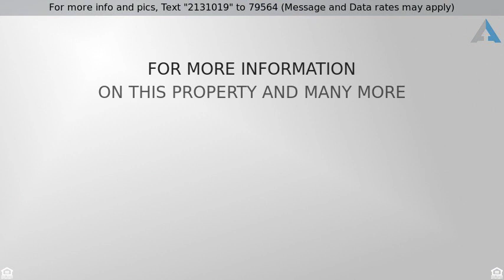Priced at $549,500 - 1450 Prefumo Canyon Road, San Luis Obispo, CA 93405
Note Price Reduction. Great Starter Home or Great

Note Price Reduction. Great Starter Home or Great rental, you decide! Has been a rental for five years, good income. Call LA for Details  Exterior of house and garage and fence freshly painted, new patio and landscaping. Ready for New Owners! Cute, clean, cozy and comfortable, come see this well located located townhome (Low HOA!), in the heart of all that San Luis Obispo has to offer--Whole Foods, Costco, Trader Joes, restaurants, farmer's markets, recreation, wineries, and a bus stop to Cal Poly are just a few minutes away. This bright and airy home is the end unit on a private and quiet cul-de-sac street with lots of parking (oversize double car garage plus 1 designated parking space). It offers a sunny balcony with hill views, 3 Large Bedrooms, 2.5 Baths, complete with an ensuite Master Bath. Spacious and quiet, with lots of light, and a sun filled back yard with a new patio, perfect for al fresco dining.  Shares one wall with home next door. Pest report and CC&Rs in Supplements. Price included 2 years old Washer and Dryer, patio table and chairs, lawn mower.  New garage door and very quiet motor installed. Contact your Realtor and come see! Information not verified-buyer to conduct own investigations.